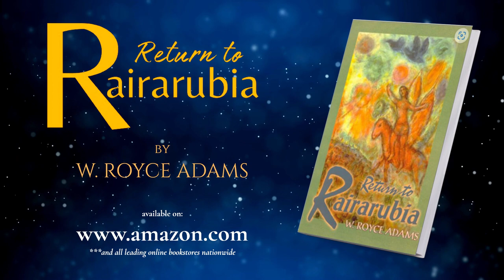Return to Rairarubia by W. Royce Adams - Book Trailer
In the magical world of Rairarubia, the enchantment deepens in "Return to Rairarubia." Molly and Netty embark on a perilous journey as Rairarubia faces an unprecedented threat. The saga continues with surprises, twists, and Molly's imagination as the beacon of hope. Immerse yourself in the magic of "Return to Rairarubia", available now in bookstores and online!